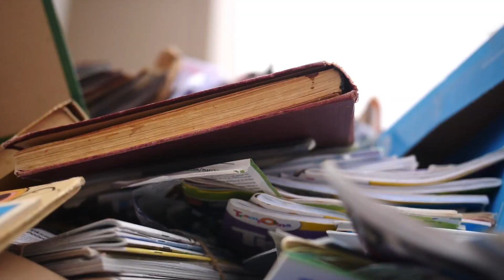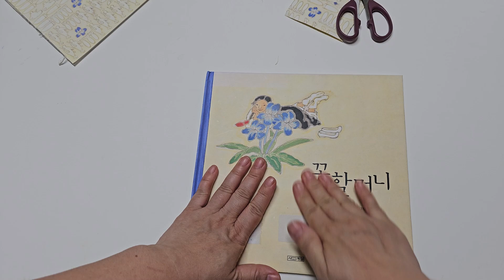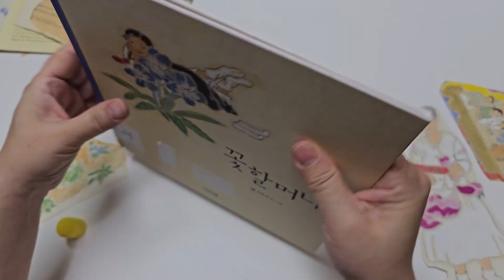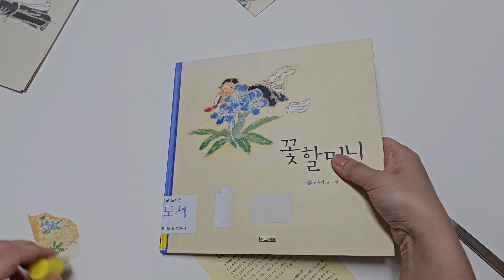우리두~ 할 수 있어! 그림책 업사이클링!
우리 모두 같이 "업사이클링(새활용)"을 실천 해볼까요!
여러분 혹시 그림책은 재활용할 수 없다는 사실 알고 계셨나요!
통계에 의하면 매년 재활용되지 못하고 버려지는 책이 천 만권이 넘는다고 합니다.
이제는 우리 같이 그림책 업사이클링을 해보면 어떨까요?
지금부터 낡은 그림책으로 새로운 이야기를 만들어보세요.

제작 :  골방지기